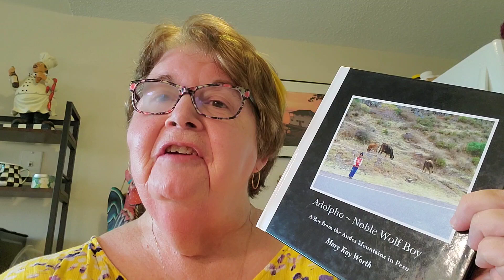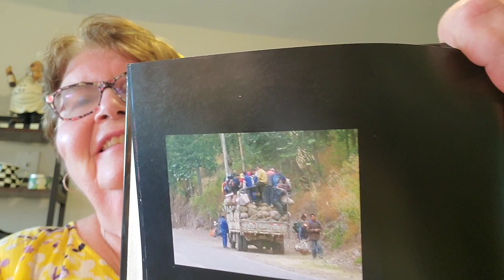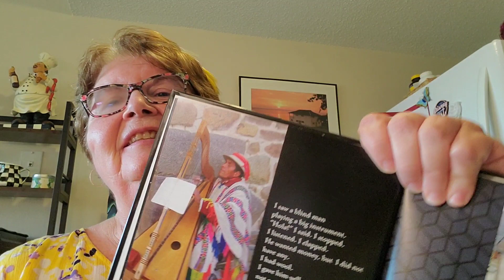208. Original, Unpublished Author Read: Adolfo, Noble Wolf Boy cont